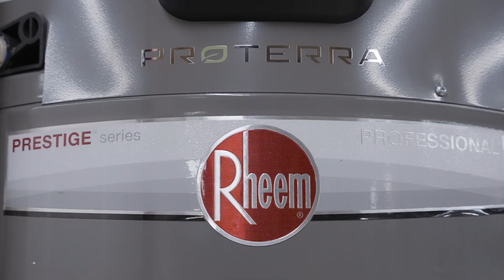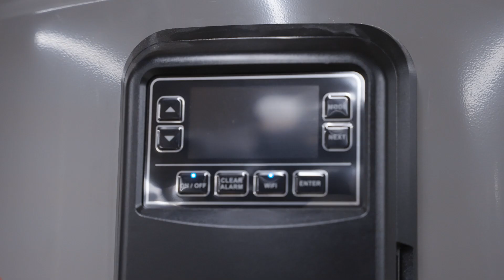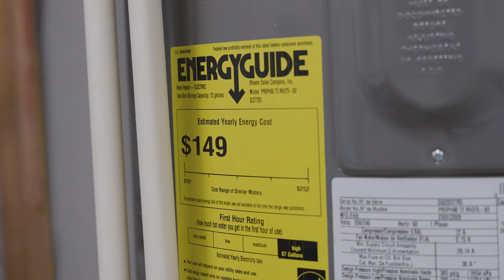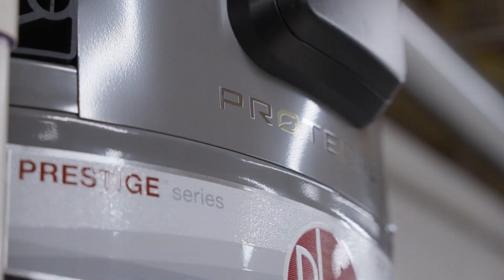A Different Take on Water Heaters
In this week’s video Jake Bruton is at the hilltopaarow project and discussing the choice of water heater, first costs, installations, and heat pump technology.